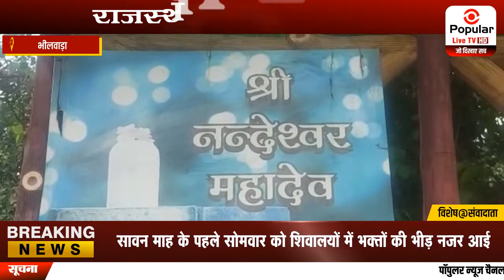सावन माह के पहले सोमवार को शिवालयों में भक्तों की भीड़ नजर आई| Popular News App